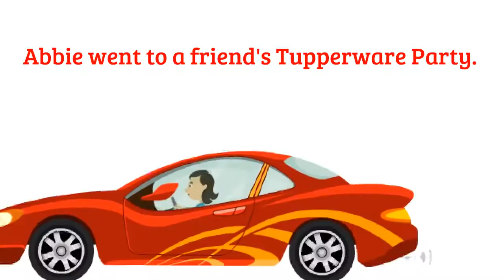Join My Team In july and get a Mandoline for $20! Call Margery Jones!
Its a great time to start your Tupperware business!  Get started today for just $39 and add a Mandoline for $20!